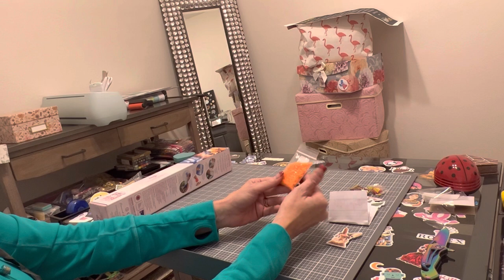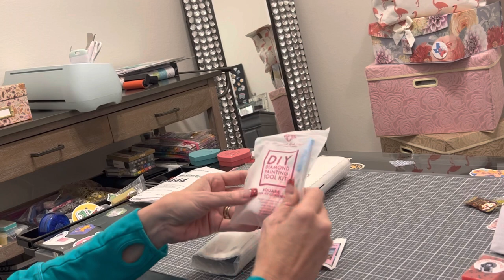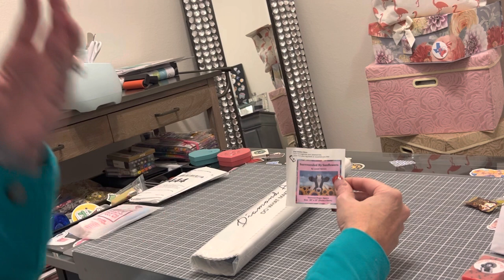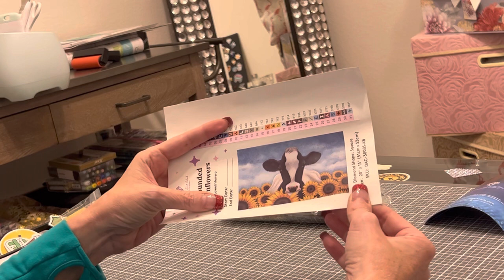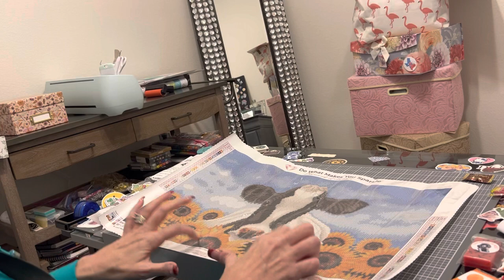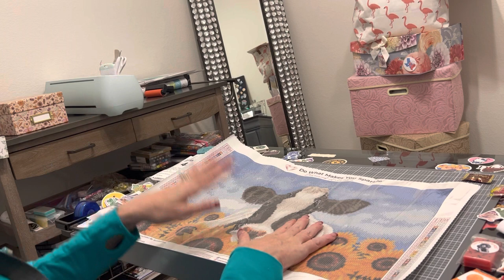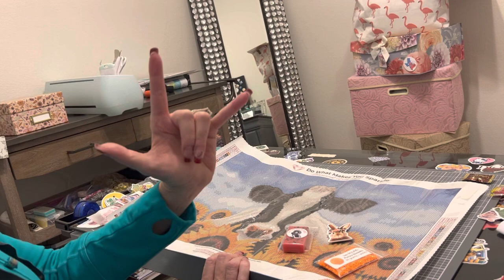Cowabunga!!! Diamond Art Club and Distracted By Diamonds Unboxing! What’s My Next Painting?